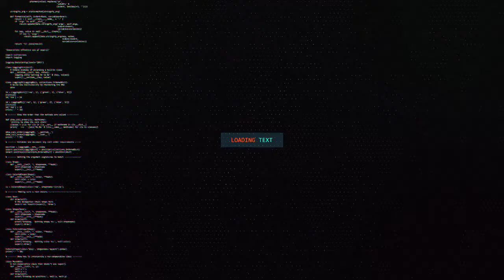Donal Trump oo kala kaxeeyay tahriibayaasha soo gala maraykanka iyo caruurtooda